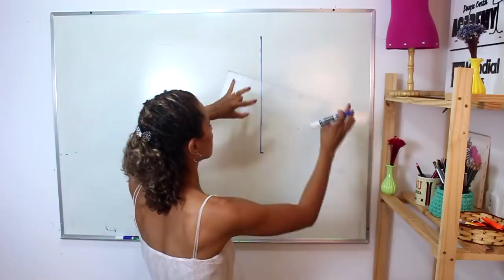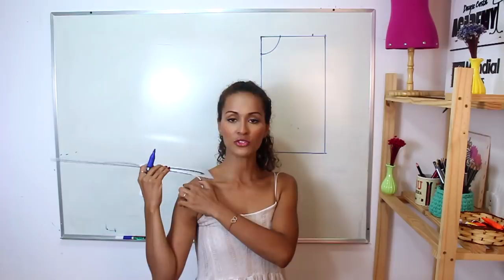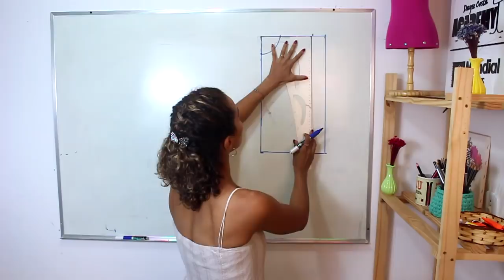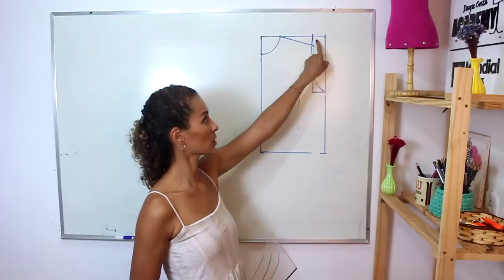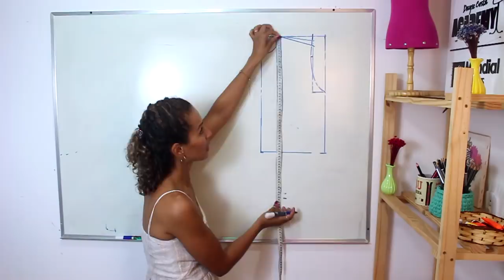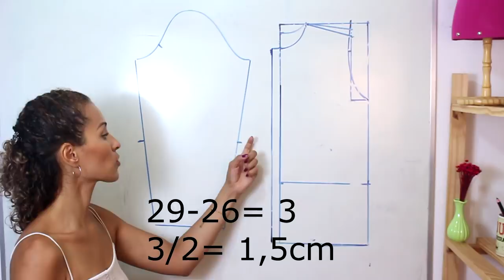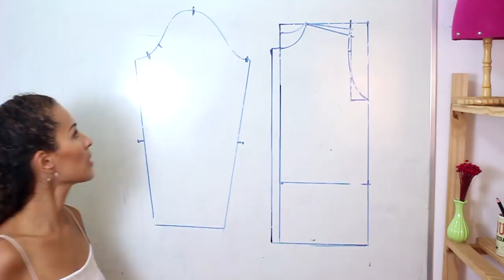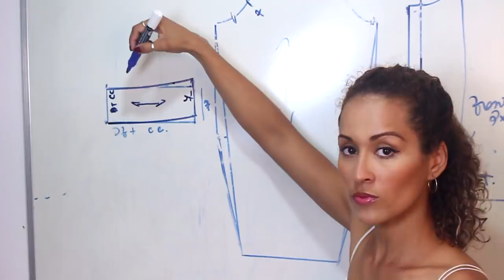MOLDE/MODELAGEM JAQUETA ZÍPER DESTACÁVEL|FÁCIL!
Mais um passo a passo da série "COPIANDO ROUPAS DE LOJA". Para quem já tem o costume de fazer suas próprias roupas não é incomum olhar roupas em lojas e não ter coragem de pagar um preço tão alto. Dessa forma é mais barato e prazeroso comprar o tecido e fazer. Como essa é uma prática comum na minha vida há muitos anos, sei que muitos de vocês também ou querem fazer, por isso hoje trago esse modelo de jaqueta com zíper destacável que foi uma votação que aconteceu nos stories do meu Instagram(SEGUE LÁ PARA AJUDAR A DECIDIR OS TEMAS DOS VÍDEOS).
POST NO BLOG: MOLDE, COSTURA E CONTEXTO HISTÓRICO.

Hoje iremos focar na modelagem.

-CURSO DE MODELAGEM DA DAYSE COSTA!

Acesse o link abaixo e faça seu cadastro :)

PERGUNTAS FREQUENTES:

- CANON T5i